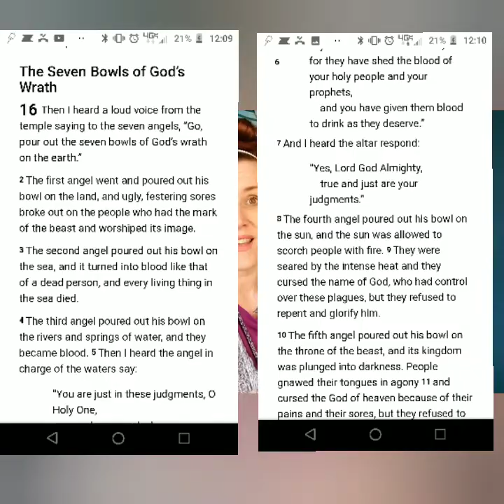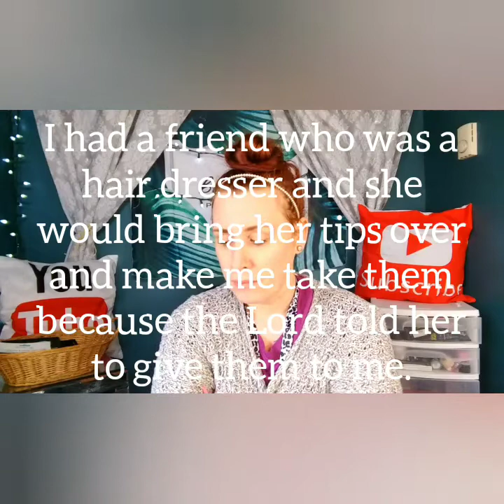Walmart Beauty Box & My thoughts on this virus💁